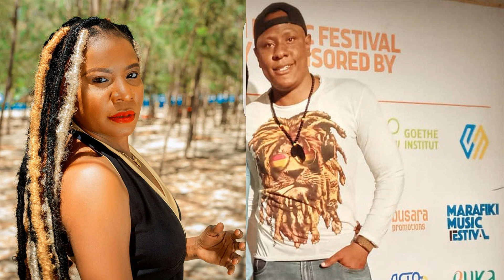MASTAA 20 AMBAO NI NDUGU WA DAMU KABISA ASEE KUMBE ZUCHU ANA MDOGO WAKE WANAFANANA SANAA